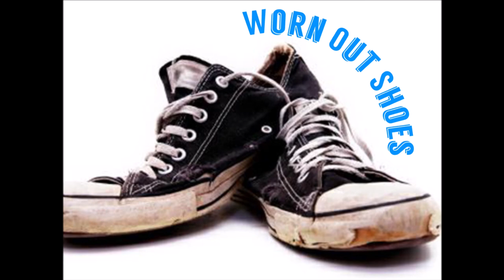Worn Out Shoes